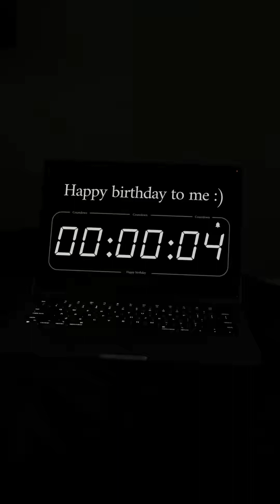vlog of my birthday ❤️🥰